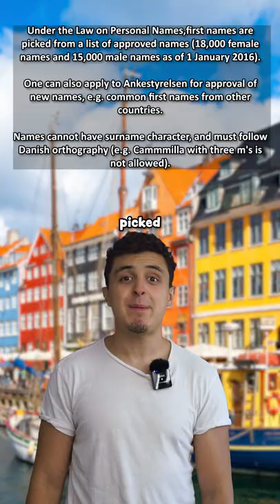Can you name your baby whatever you want?